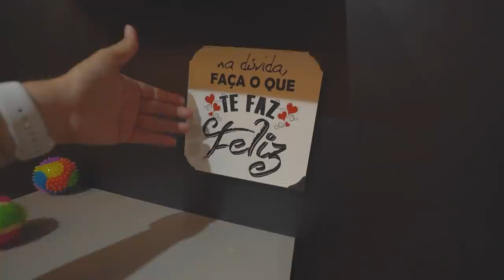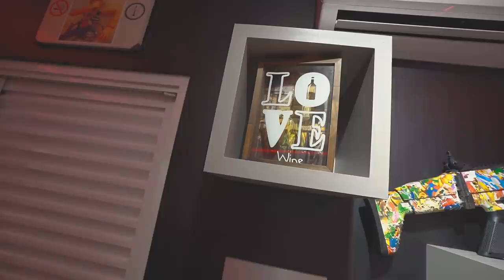FINALMENTE FICOU PRONTO MEU QUARTO NOVO !! ❤️😍